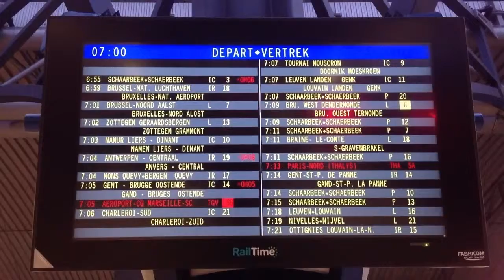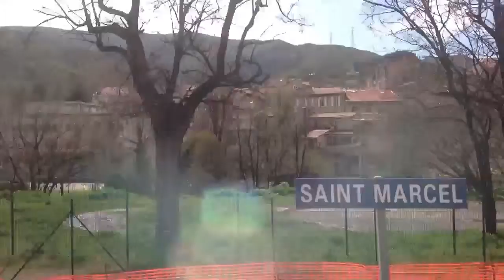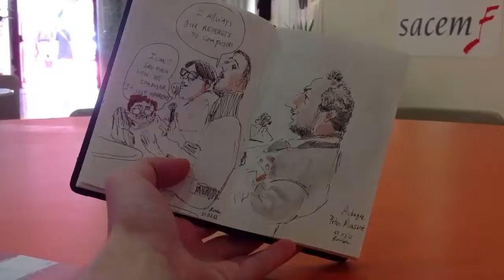Merci Roman Klochkov pour cette belle vidéo !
Le réalisateur de Natasha, Roman Klochkov, qui a gagné le prix de l'Animation 2013, nous a fait une belle surprise:  un film sur son expérience FIFA depuis la Belgique.
 Merci, on adore:)